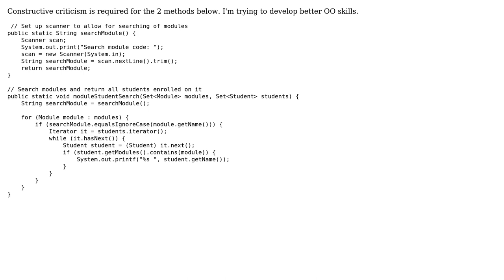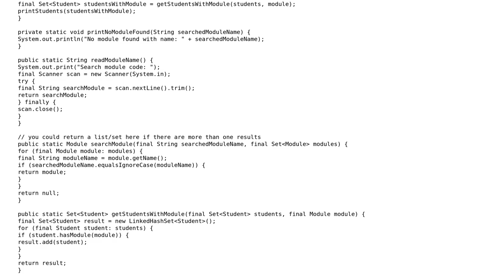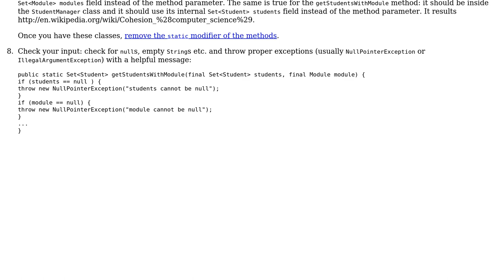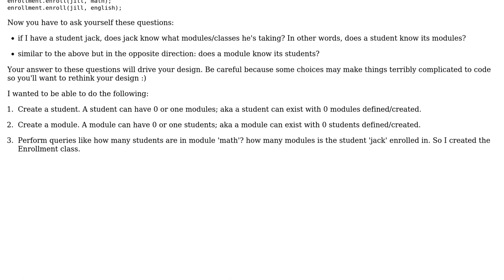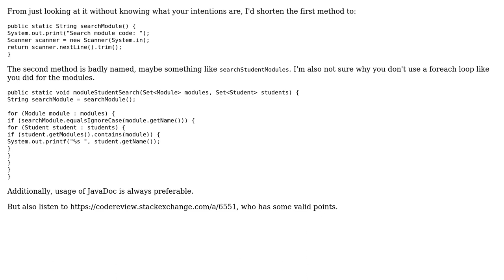Code Review: Search module methods (4 Solutions!!)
Code Review: Search module methods

With thanks & praise to God, and with thanks to the many people who have made this project possible! | Content (except music & images) licensed under CC BY-SA | Music | Images & others | With thanks to user Tony R user Peter Taylor user palacsint user Jamal user Jack user Bobby and the Stack Exchange Network Trademarks are property of their respective owners. You are responsible for your own actions.